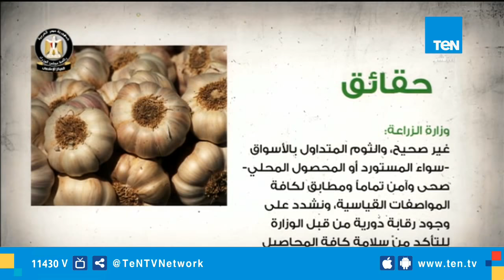أخبار TeN | نشرة أخبار الـ 11 مساءً الإثنين 21 يناير 2019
اخبار_TeN- أخبار TeN | نشرة أخبار الـ 11 مساءً الإثنين 21 يناير 2019 تقديم الإعلامية سوزان شرارة وتستعرض خلالها نشرة لأهم وأبرز الأخبار المحلية والعالمية.